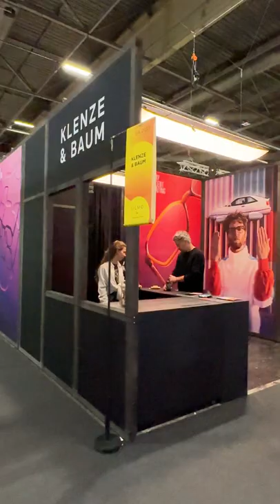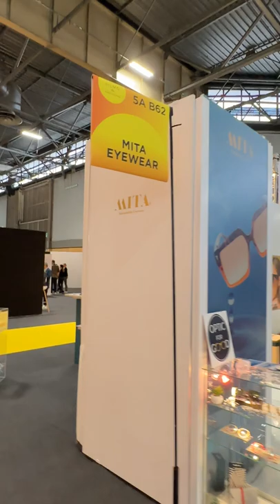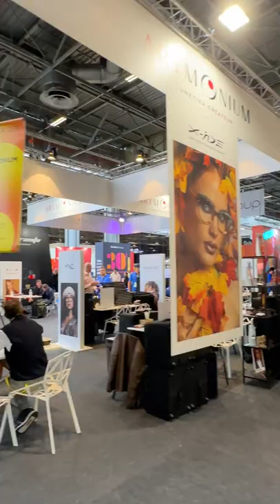SILMO Paris - Day 2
SILMO Paris - Day 2 - Friday, September 24, 2022 - Hall 5